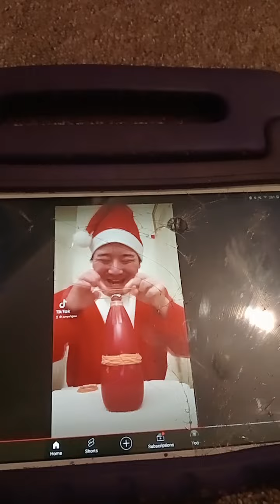Junya1gou funny video 😂😂😂 | Junya Best Tiktok February 2024 Part 166